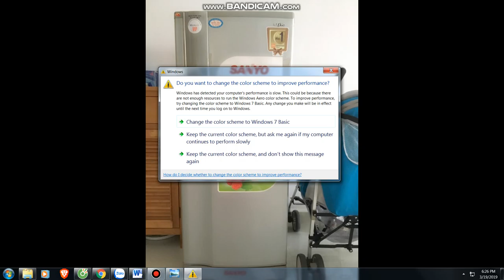Mua thanh lý máy in , Mua thanh ly may photocopy